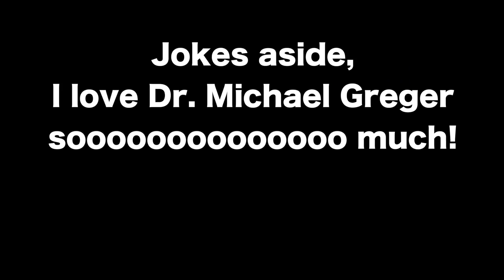News About Coffee...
💚If you want to support me please buy on Amazon through this link, it doesn’t cost you any extra but I get a little commission.